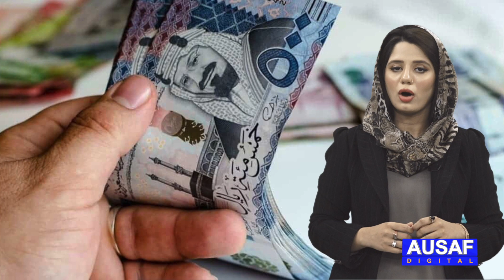What is the process of performing Umrah from Pakistan|| Ausaf Digital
What is the process of performing Umrah from Pakistan, hotel, food and how much travel expenses, know in this report